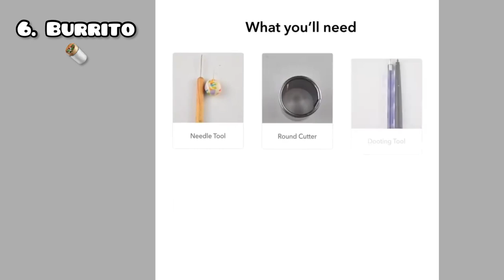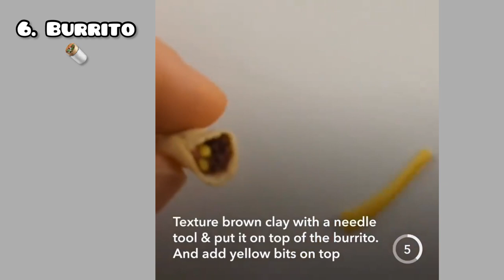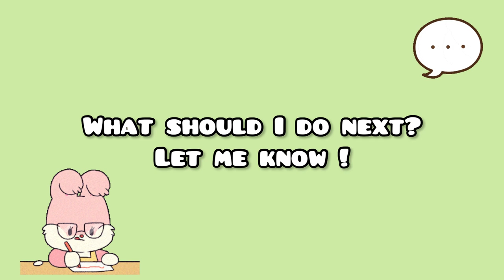DIY MINIATURE Art FOOD for DOLLHOUSE ~ Polymer Clay | Strawberrypuffcake